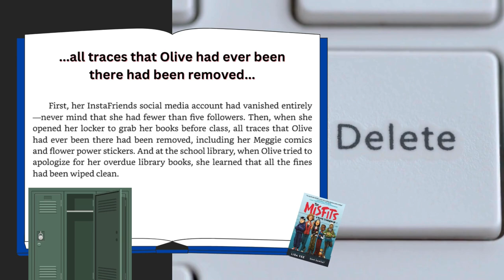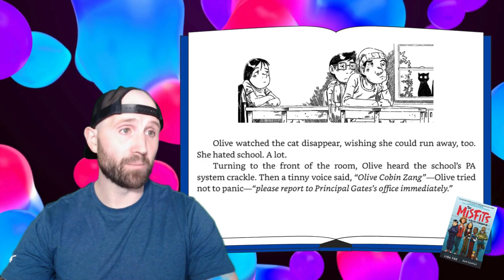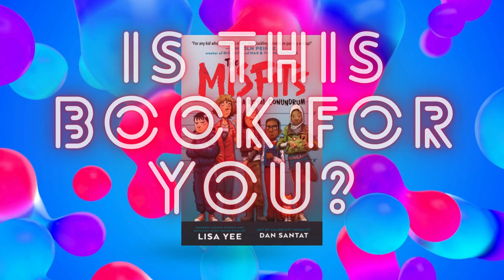Misfits: A Royal Conundrum by Lisa Yee| Book Trailer|Middle School Read Aloud Book Preview Kids